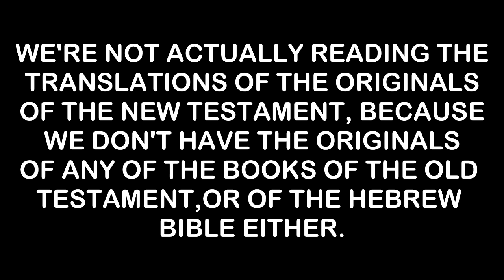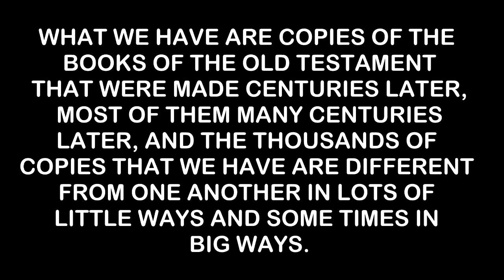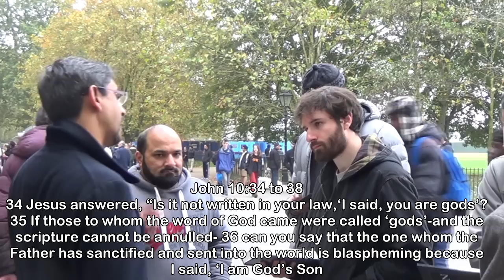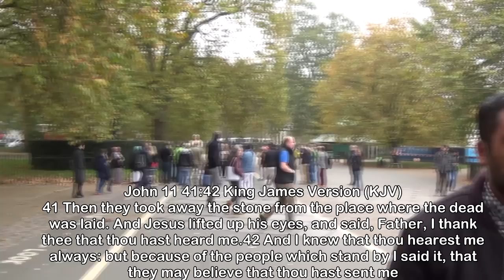Is Jesus (Pbuh) divine? Shabir Yusuf Part 1 of 2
Excellent discussion batween Shabir and Richard, talking about the divinity of Christ.